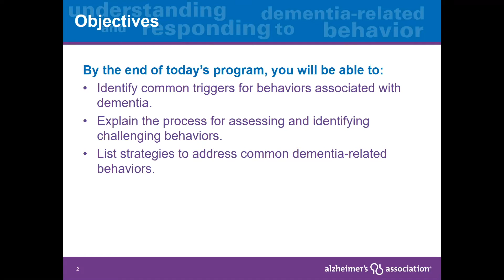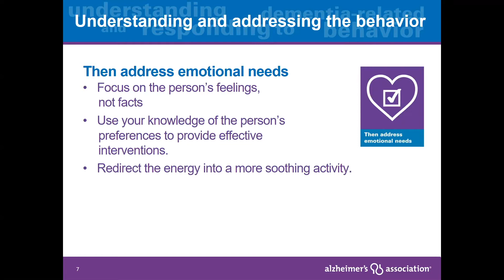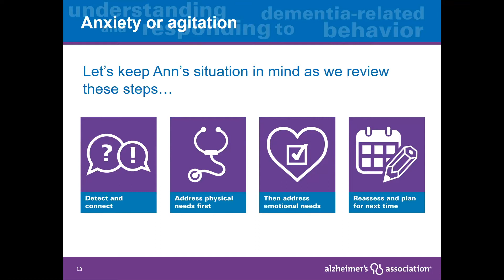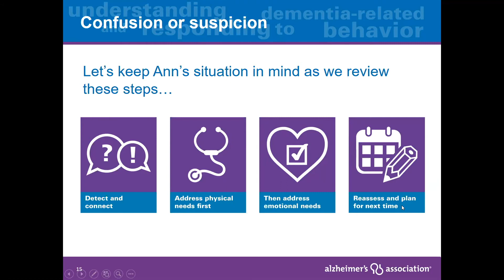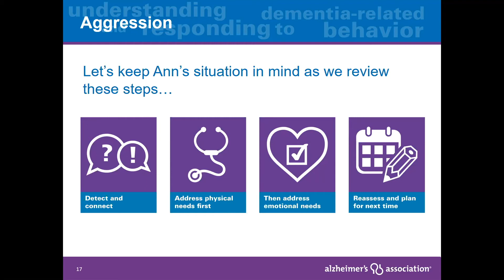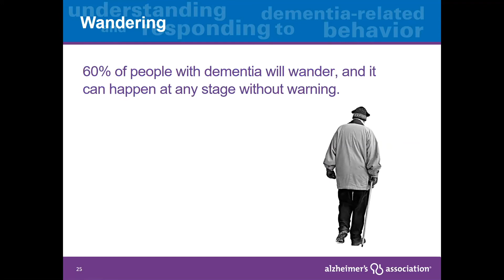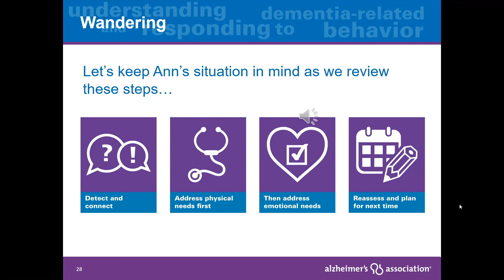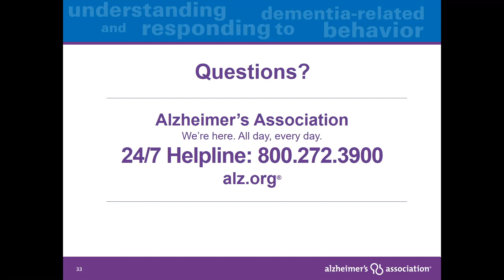Understanding & Responding to Dementia-Related Behavior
Tonya Hammond-Tullis from the Alzheimer’s Association will go over how to decode behavioral messages, identify common triggers, and teach strategies to help manage some of the most common behavioral challenges of Alzheimer’s disease.